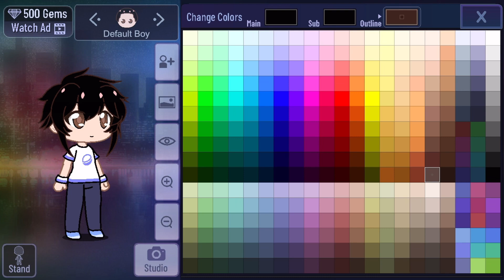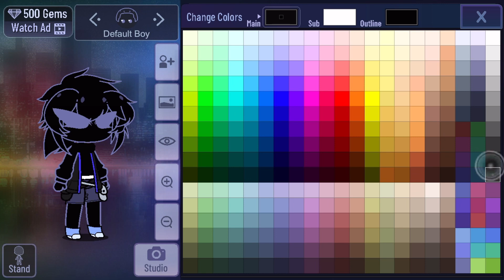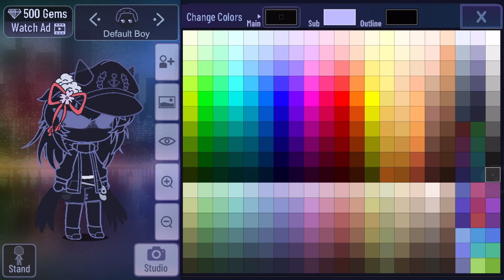Character tut for @AverageUndertaleYellowEnjoyer :)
Possibly last gacha thing cuz I’m trying to learn how to do other stuff :p